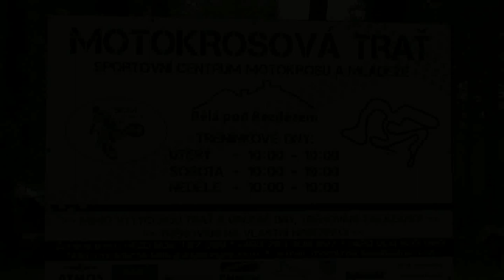trailer Bělá pod Bezdězem motokrosové závody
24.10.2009 Bělá p. Bezdězem MX motocross racing , SUPER závody, které stojí za zkouknutí !!!